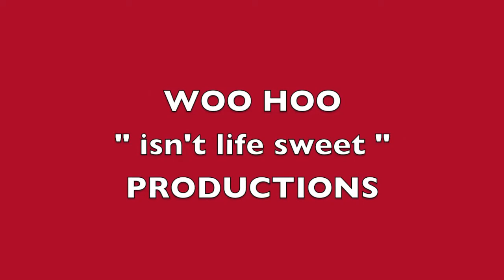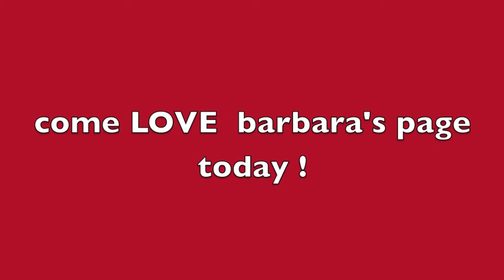COCOAVILLE COLLECTABLES plus items I missed